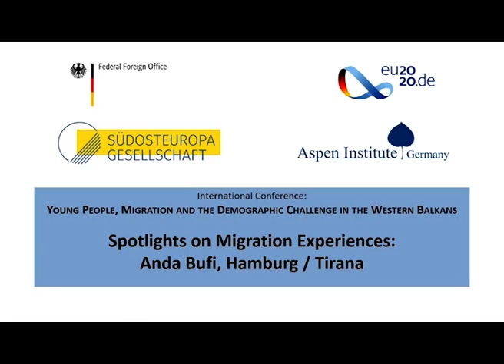Spotlights on Migration Experiences: Anda Bufi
Spotlight on Migration Experiences by Anda Bufi for the International Conference “Young People, Migration, and the Demographic Challenge in the Western Balkans”.